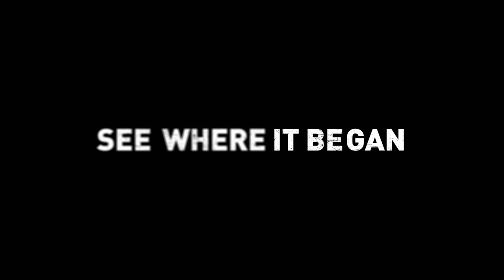The Killing - Season 1-3 - Series Trailer - Netflix [HD]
Based on the Danish series Forbrydelsen, THE KILLING follows various murder investigations led by homicide detectives ""Sarah Linden"" (Mireille Enos) and ""Stephen Holder"" (Joel Kinnaman). Seasons one and two chronicled the ""Rosie Larsen case,"" with Linden and Holder investigating the murder of a teenage girl. Picking up one year after the close of that investigation, season three followed the detectives on their search for a runaway girl, leading them to discover a gruesome string of murders that connected to a previous investigation by Linden.

What lies ahead for Holder and Linden? The first three seasons of THE KILLING are available now to stream globally on Netflix